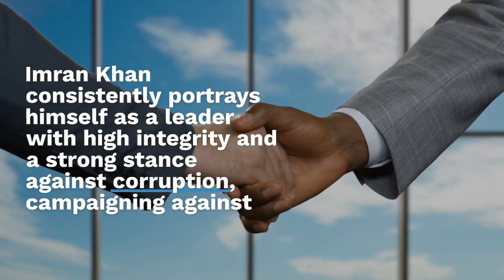Imran Khan || Special qualities in Imran Khan | Leadership of Imran Khan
Welcome to @multiscreens8454 where today we delve into the extraordinary qualities that define one of the most influential leaders of our time, Imran Khan. Join us as we explore the captivating journey of a man who has not only left an indelible mark on the world of cricket but has also transformed into a beacon of hope and inspiration for millions as the Prime Minister of Pakistan.

In this thought-provoking video, we analyze the special qualities that set Imran Khan apart, allowing him to navigate the realms of sports, philanthropy, and politics with remarkable finesse. Imran Khan's story is not just about his achievements but also about the character traits and virtues that have shaped him into an exceptional leader.

Discover the immense charisma that emanates from Imran Khan, captivating the hearts and minds of people across the globe. Explore his unwavering determination, resilience, and the ability to lead by example, which propelled him to captain the Pakistan national cricket team to victory in the 1992 Cricket World Cup. Witness how he transformed a struggling team into champions and instilled a winning mindset that resonated far beyond the cricket field.

As we delve deeper into Imran Khan's journey, we shed light on his unwavering commitment to social welfare and his tireless efforts in philanthropy. Learn how he established the Shaukat Khanum Memorial Cancer Hospital & Research Centre, a beacon of hope for countless cancer patients. Explore his passion for education, exemplified through the establishment of Namal University, providing quality education to underprivileged communities.

Imran Khan's foray into politics takes center stage as we explore his vision for a New Pakistan. Witness his ability to unite diverse factions and inspire a nation longing for change. Understand the transformative reforms he has implemented to combat corruption, improve governance, and uplift the socio-economic conditions.